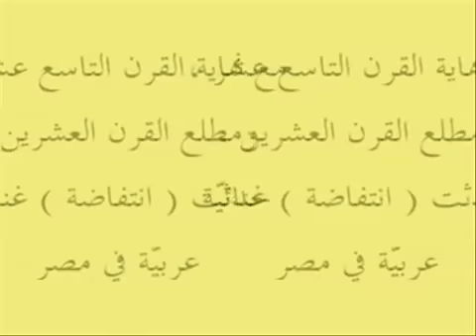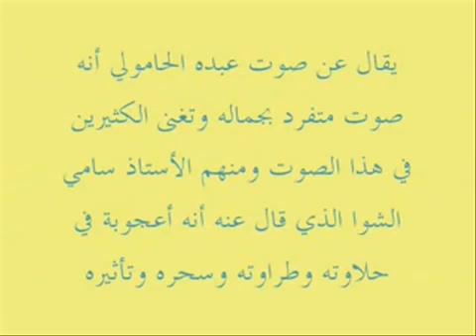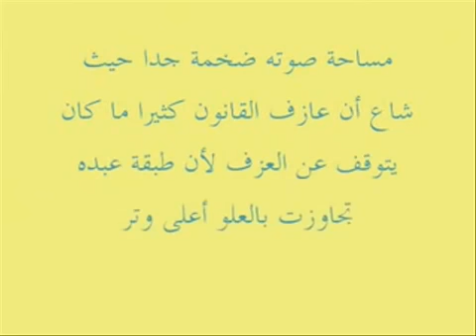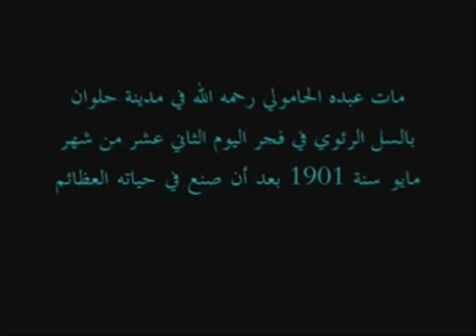יה אלי מהר גאל - מקאם ביאת. ביצוע - עבד אל חמולי 1895